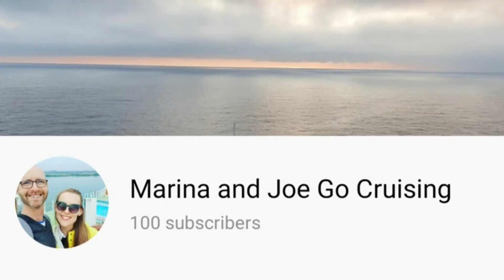Marina and Joe Go Cruising - 100 subs!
Wow! Thankyou all so much for your support and for all your kind comments, we are so happy that people are enjoying our videos 😊

We have another Iona video coming later this week with more to follow, and have been busy out and about this weekend for our upcoming Devon "Things to see and do" videos 😊

If there is anything you would like us to do or see please let us know and we will do our best to cover it 😊

Marina and Joe